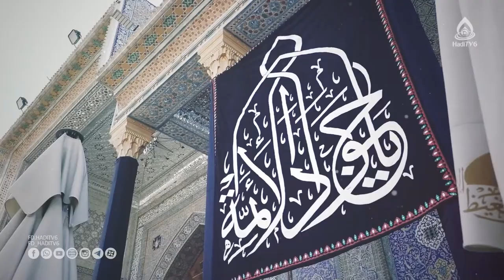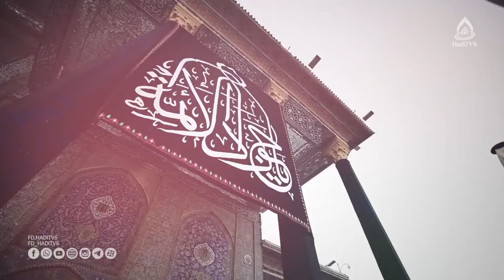کلیپ شهادت امام جواد علیه‌السلام(نریشن افغانی)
نریشن‌خوان: سید طاها موسوی راحل
لینک دانلود در آپارات